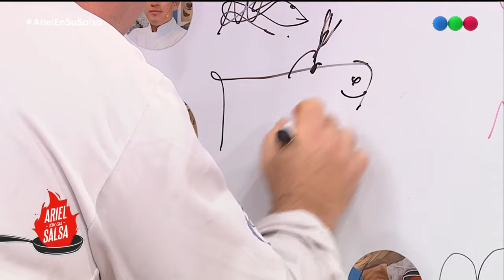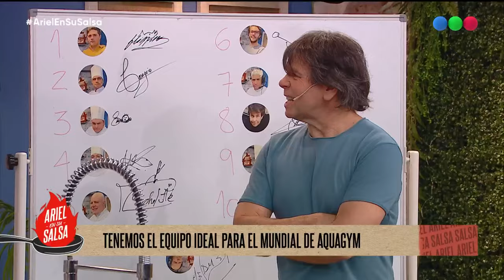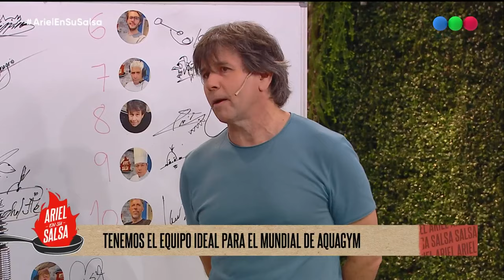Mollejas con crema de limón, ojo de bife a la manteca y torta de nuez (13-02-2024) Ariel en su salsa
🥖 ENTRADA:   mollejas con crema de limón ajo y perejil y batatas a la miel
🍝 PLATO PRINCIPAL: Ojo de bife con costra de manteca de hierbas Papas acordeón fritas
Salsa de champiñones Martini
🍨 POSTRE:  torta de nuez

DETALLE DE INGREDIENTES ⤵️
Ojo de bife con manteca de  hierbas
Ojo de bide 2kg
Perejil
Ajo
Manteca pomada 100gr
Pimenta en grano
Tomillo
Romero
Sal

Salsa de champiñones y Martini
Ajo
Cebolla
champiñones
Aceite
Manteca
Martini seco
Crema

Papas acordeón fritas
Papas1kg
Sal
Pimienta c/n

mollejas con crema de limón
mollejas 2kg
manteca
caldo
vino blanco
jugo de limon
perejil
ajo asado
crema
batatas risolle
miel c/n

Torta de nuez con pastelera de frutos rojos
Genoise de nuez
harina 125gr
nueces 50gr
nueces picadas 25gr

Aramdo
Crema chantilly 200 cm3.
Crema pastelera 400 cm3.
Frutillas 500 gr.
Arándanos 1 caja..
Azúcar impalpable c/n.
Dulce d elche repostero

Crema de leche condensada
Crema 500gr
Leche condensada 125gr

Telefe presenta Ariel en su salsa, con la conducción de Ariel Rodríguez Palacios.

Con el talento y la espontaneidad de Ariel, invitados con mucho condimento, un salteado de sabrosas secciones y grandes pizcas de humor en un programa que llenará de sabor las mañanas de Telefe.

Mica Viciconte, Nicolás Peralta y Javi Fernández formarán parte de este equipo con su carisma, información y buenos consejos.

Ariel en su salsa presentará nuevas recetas y platos tradicionales recreados con el toque de Ariel, como excusa para compartir grandes momentos. Además de la invitación cotidiana al espectador para participar con sus secretos familiares y sus propuestas para que junto a Ariel simplifiquen la comida de todos los días, y mucho más, en un ciclo con mucho gusto y diversión para toda la familia.